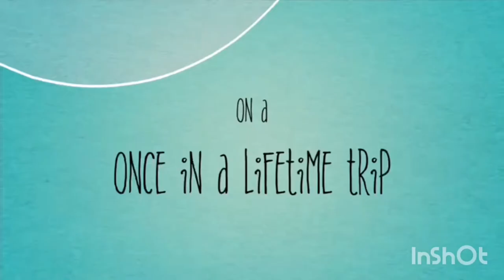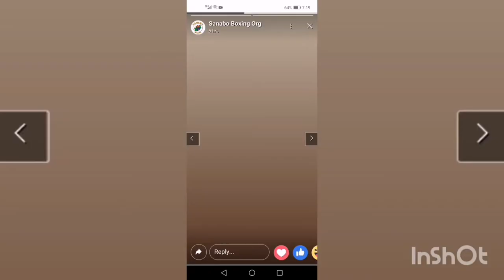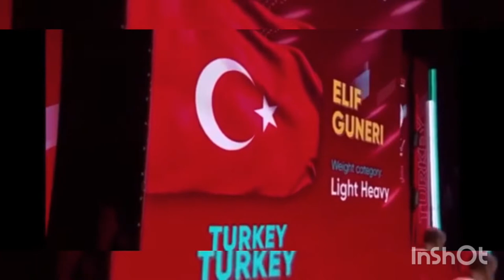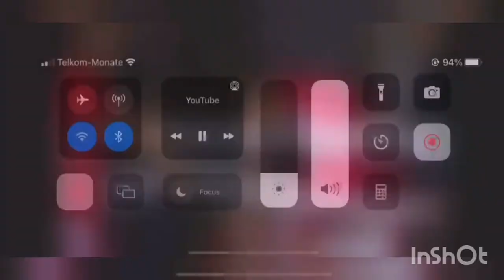Katie's fight🥊 at Turkey 🇹🇷|| SOUTH AFRICAN🇿🇦 women in Boxing||World woman boxing championship 🏳️‍🌈🌈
This is one thing why I dislike this sport unfair decision. Please watch and comment about the game